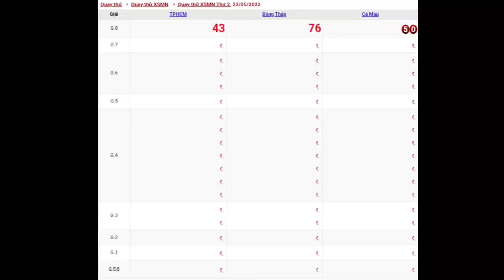XSMN • Quay Thử Dự Đoán Xổ Số Miền Nam Thứ 2 Ngày 23-05-2022